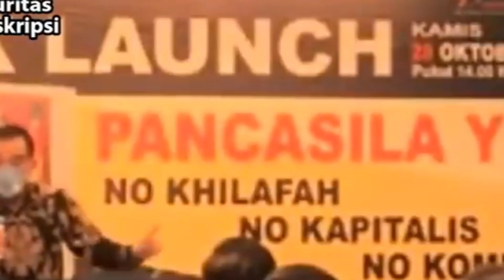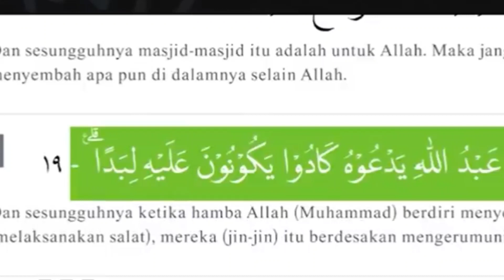Komunis Sudah Mati, Mereka yang Beragamapun Selalu Bikin Ribut